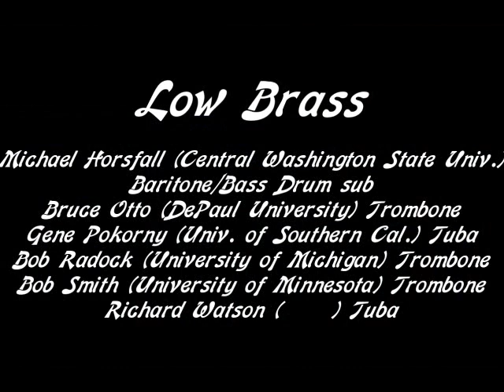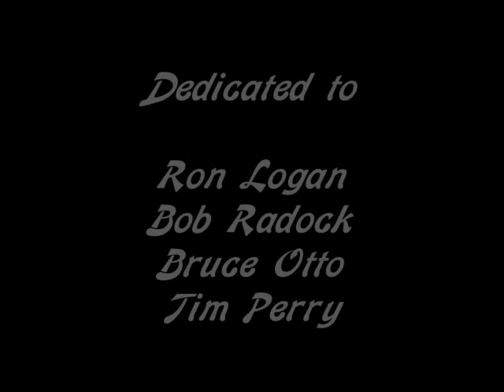1973 Disneyland All-American College Marching Band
This video is being posted on June 17, 2023... which is fifty years from when the band first met in a trailer Disneyland's back lot on June 17, 1973.

Ron Logan, Director;
Bob Carlson (Ohio State) Trumpet;
Dana Everson (Michigan State University) Alto Sax/Piano;
Randy Grabowski (Northern Illinois University) Trumpet;
Michael Horsfall (Central Washington State University) Baritone/Bass Drum sub;
Steve Houghton (University of Wisconsin) Drums;
David Knoles (University of Florida) Alto Sax;
Greg Lee (University of Tennessee) Clarinet;
Don Neely (Gavilan College) Tenor Sax;
Bruce Otto (DePaul University) Trombone;
Tim Perry (Michigan State University) Trumpet;
Gene Pokorny (University of Southern California) Tuba;
Bob Radock (University of Michigan) Trombone;
Wayne Richards (Northwestern University) Baritone Sax;
Ron Rudkin (East Carolina University) Clarinet/Tenor Sax;
Bob Smith (University of Minnesota) Trombone;
Jim Warrick (Ohio University) Drums;
Richard Watson (University of Michigan) Tuba;
Michael Williams (Central Michigan University) Clarinet;
Paul Wilson (DePaul University) Piccolo;
Greg Wyman (University of Minnesota) Trumpet
Unfortunately the video cannot be edited and keep the same unique URL.)

Where did these videos and high-quality audio recording come from?

My mom knew someone at the local TV station in Kingsport, Tn and convinced them to do a story about the college band. The station called Disney who sent a camera and separate audio recorder to follow the band one day.  (According to what is written on the tape, this audio is from the Castle Concert.) When the station was done with the two recordings they gave them back to my mom, who gave them to me. Sometime during that summer my parents came out to the park and took movies that follow the Disney footage.

I found the tapes in a box in the attic a few years ago and used Legacy Box for digital conversion thinking the 50th Anniversary would be a good time to post them.